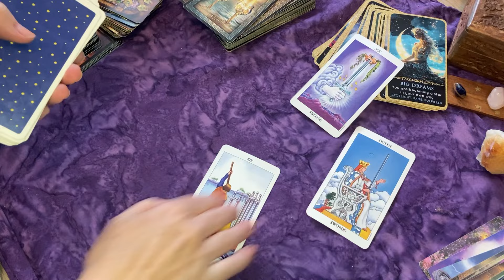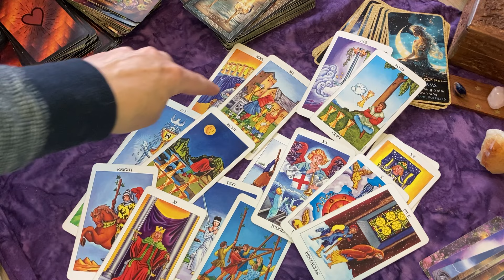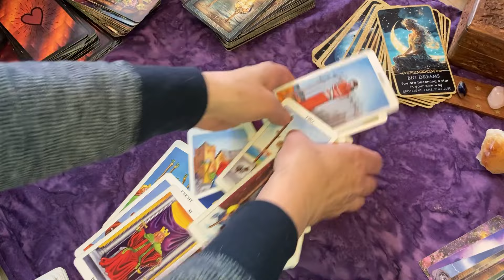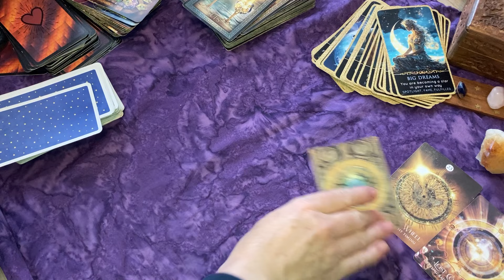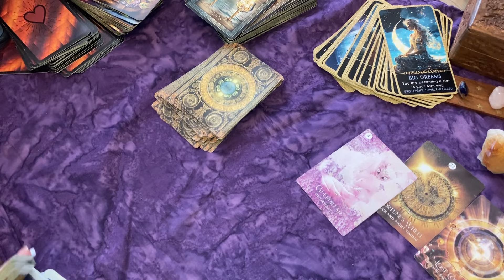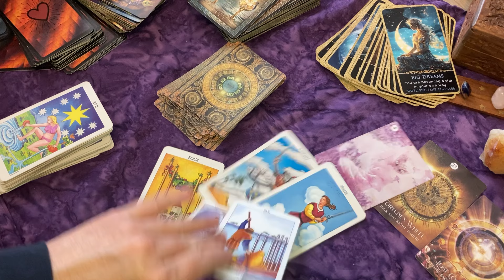GEMINI♊ Hoping You'll Reach Out First!💥They Need You!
📜Ultimate Guide to Tarot:

🕓 Time Oracle Deck

To calculate your birth chart:
Sun, Moon and Rising signs: